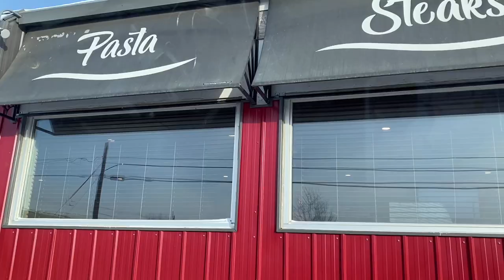The Town of thorsby Alberta